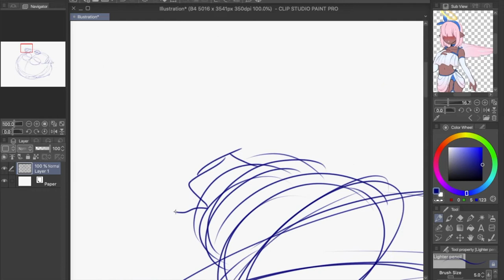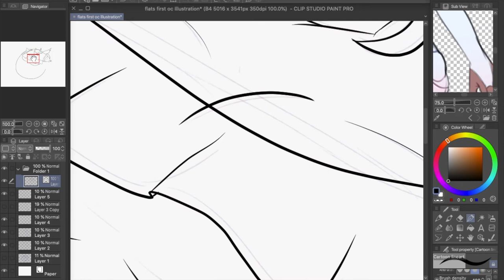Nuri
More of a proof of concept, I decided to use this commission as my first real speedpaint. I feel accomplished. :3c